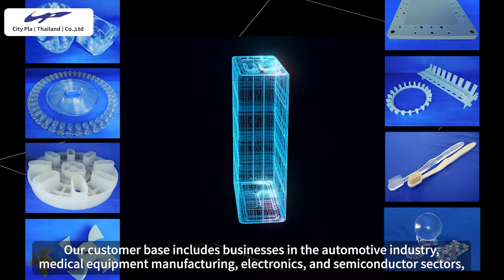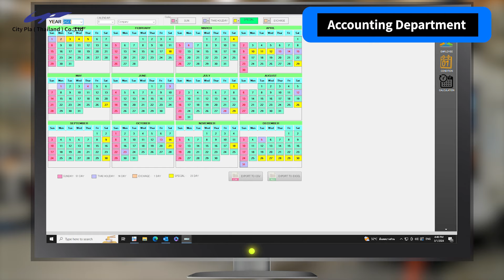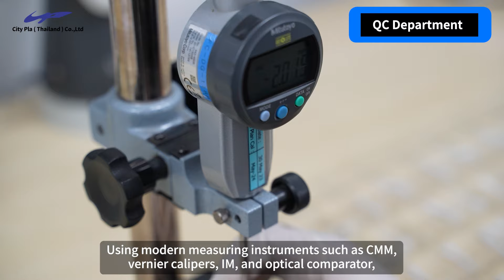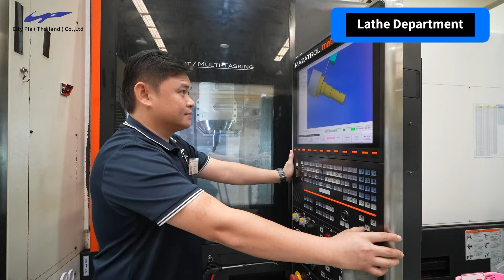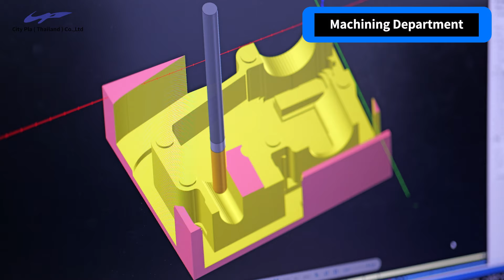【Corporate】Advanced Plastic Machining ー City Pla (Thailand) ー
นี่คือวิดีโอแนะนำบริษัท City Pla (Thailand) ซึ่งเป็นผู้เชี่ยวชาญในด้านการตัดพลาสติก (เรซิน) ที่มีความแม่นยำสูงในประเทศไทย
ก่อตั้งขึ้นในประเทศไทยเมื่อเดือนตุลาคม 2014 ในฐานะผู้ผลิตกระบวนการตัดพลาสติก (เรซิน)
มีอุปกรณ์และเทคโนโลยีชั้นนำของอุตสาหกรรม และมีความเชี่ยวชาญในอุตสาหกรรมต่างๆ มากมาย
รวมถึงเซมิคอนดักเตอร์ ชิ้นส่วนของผู้ผลิตอุปกรณ์ หุ่นยนต์ และอุปกรณ์ทางการแพทย์ โรงงานในประเทศไทยของเรายังมีเครื่องกลึง เครื่องตัด เครื่องตัด อุปกรณ์การประมวลผลการรักษาความร้อน ฯลฯ รวมถึงเครื่องแปรรูป 5 แกนอีกด้วย ด้วยพนักงานที่มีความรู้และประสบการณ์และอุปกรณ์การประมวลผลที่กว้างขวางของเรา เราสามารถบรรลุกระบวนการตัดเรซินคุณภาพที่เชื่อถือได้ในเวลาจัดส่งที่สั้น

This is a video introducing City Pla (Thailand), a specialist in high-precision plastic (resin) cutting processing in Thailand.
Citypla (Thailand) was established in Thailand in October 2014 as a plastic (resin) cutting processing manufacturer.
Headquarters City Plastics Co., Ltd. has industry-leading equipment and technology, and is well versed in a wide range of industries including semiconductors, equipment manufacturer parts, robots, and medical equipment. Our Thailand factory also has various lathes, machining, cutting machines, heat treatment processing equipment, etc. including 5-axis processing machines. With our knowledgeable and experienced staff and extensive processing equipment, we can achieve reliable quality resin cutting processing in a short delivery time.